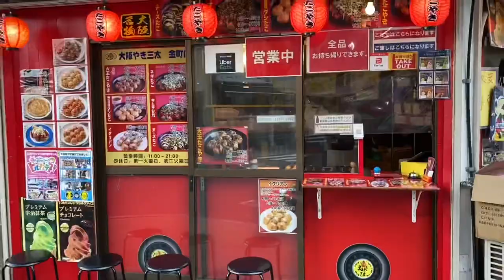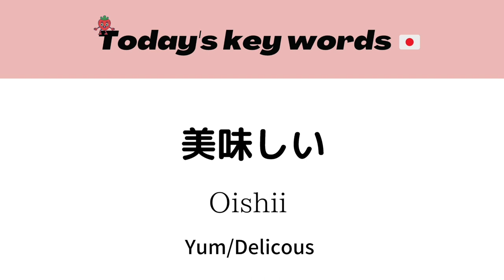Certain holiday in Japan 🇯🇵